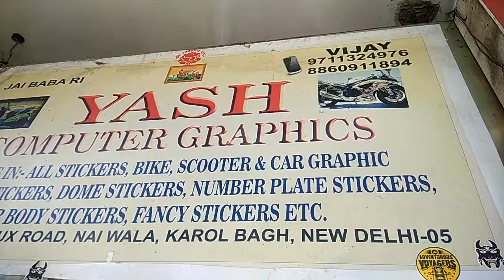2 Helmet Full Wrap Matt Black and white Graphics And Renbow